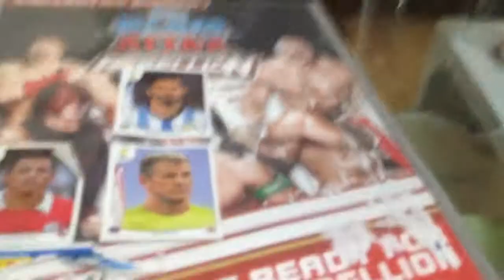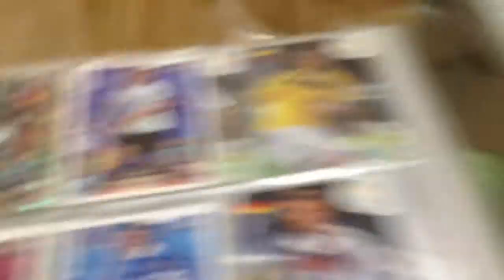Showing my match atta binder